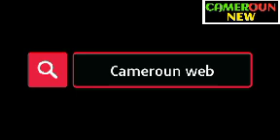De lourdes accusations portés sur paul biya font ravages après son dernière décret, ça se complique